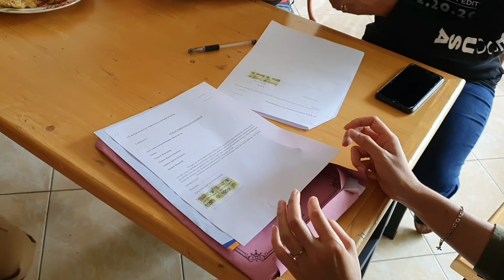KOPDAR KOMUNITAS FORTUNER - TIFOC BERKUNJUNG KE KONVEKSI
Persahabatan dan persaudaraan dalam otomotif